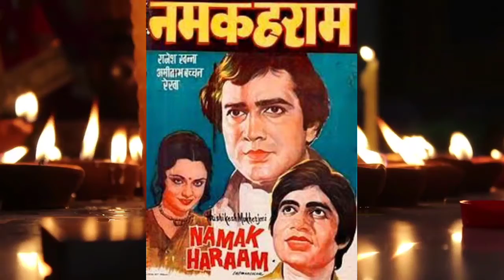DIYE JALTE HAI | EPIC SONG | MUSTWATCH | BY - SANJAY PATHAK | R.D BURMAN | KISHORE KUMAR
👉Here i sing all  melodious songs in my voice👈